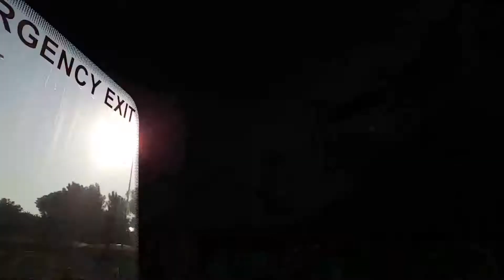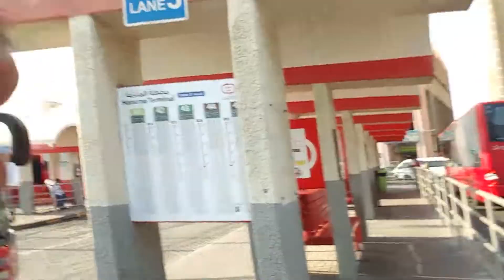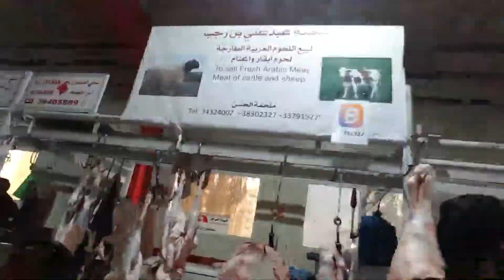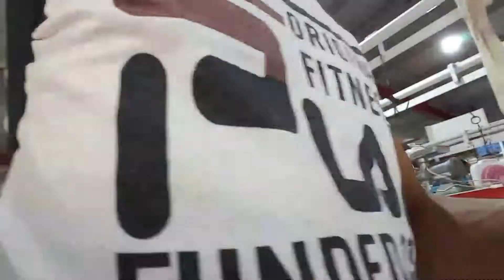MARKET TAU GUYZ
Pinapaitan